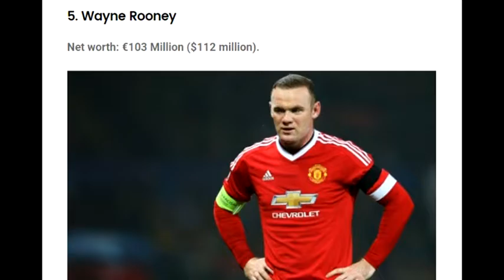Top 10 Richest Footballers in the World